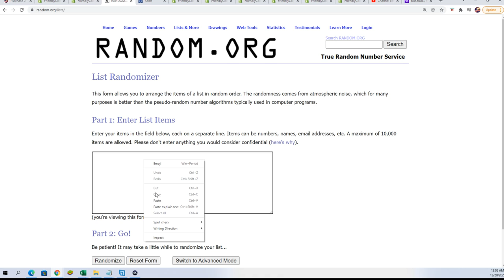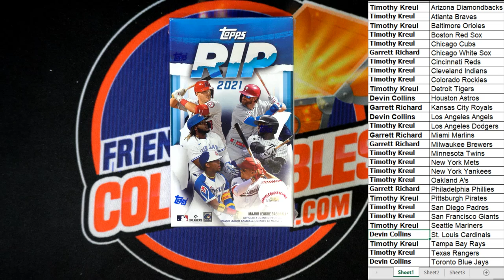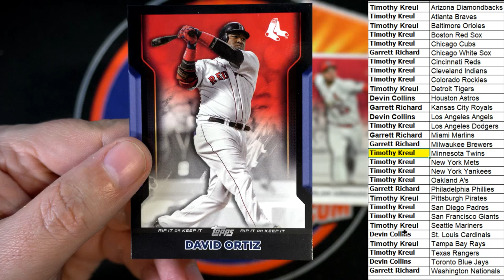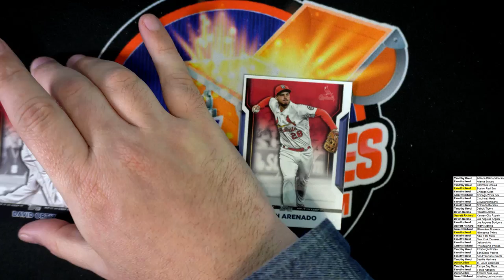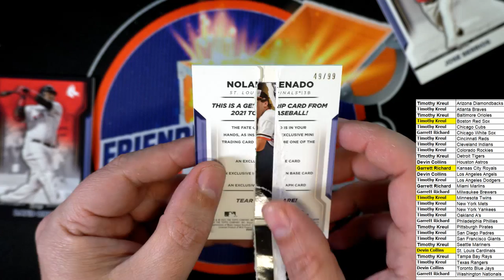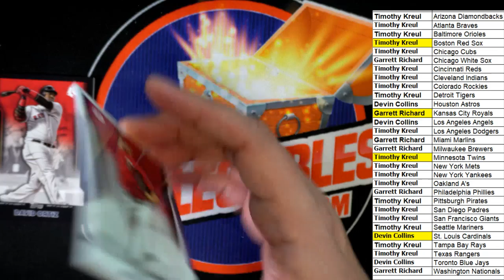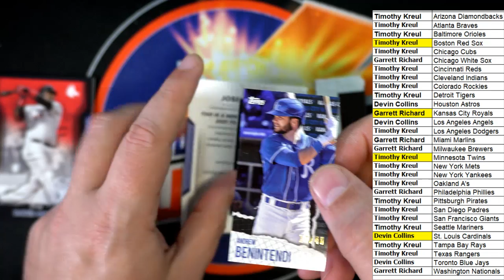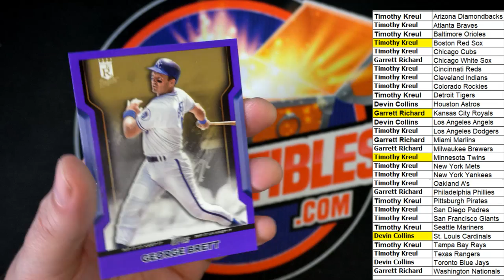PURCHASE 2 TEAMS IN 2021 TOPPS RIP BASEBALL BOX ID 21TOPPSRIP107